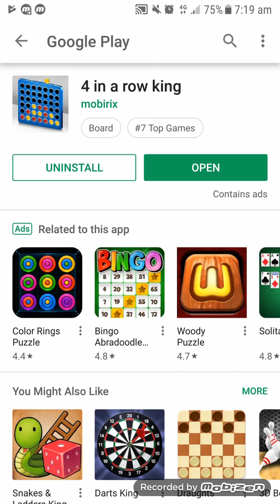4 In A Row King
4 In A Row King